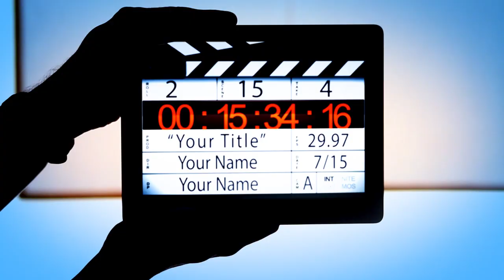Nishania Amir & Neroj Hina Hola Warda Abdulqahar zaxoyi By Tahani video Iraq